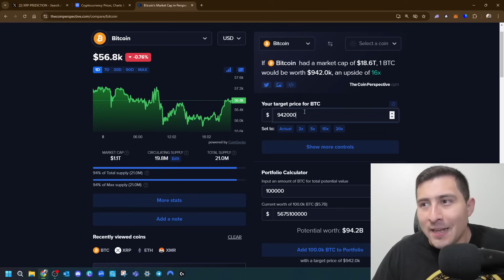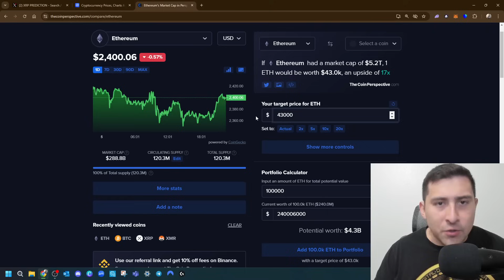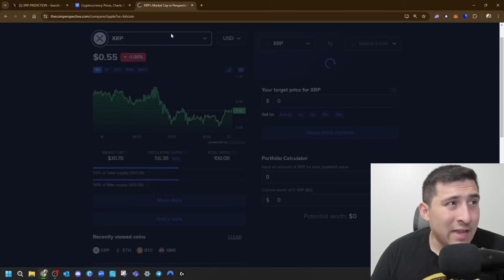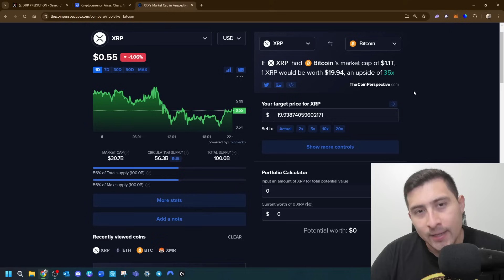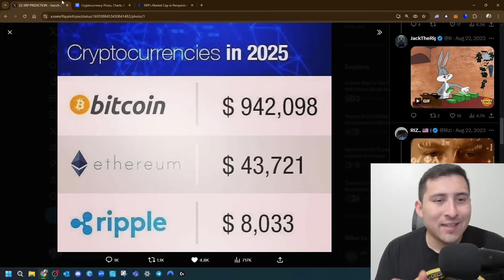XRP to $8,033 per xrp coin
🚨The Official (PPF) Crypto Indicator (30 day risk-free) A complete and comprehensive toolkit using core concepts from technical analysis as well as machine learning, which will help you reach new heights in your trading journey.

🔑 LuxAlgo Premium Unlock the most powerful trading tools, signals, and alerts used by 100,000+ people globally.

🌐Building the platform for all of web3 info. Powered by $SLAM!

XRP HOLDERS - RIPPLE's BANK PLAN WORKS! 105M XRP ALERT